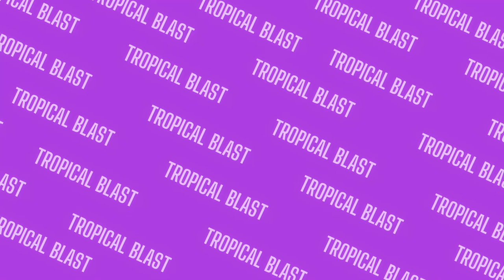Perplexed (Day 3)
On the third day of music, I was Perplexed 😵‍💫